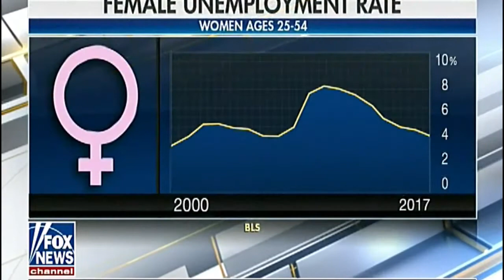Ingraham Women Are Doing Really Well With Trump Economy - Should Soc Sec Cap Be Raised